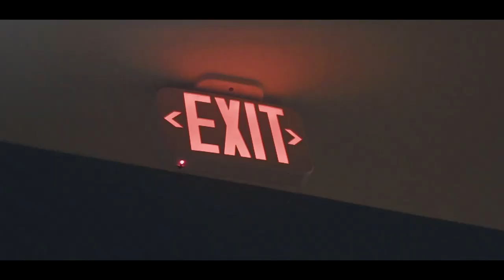Kinfolk - Sex Talk (Official Video) Shot